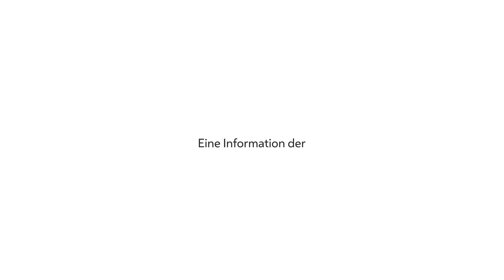75 Jahre Zweite Republik - Bürgermeister Michael Ludwig im Roter Salon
Bürgermeister und Historiker Michael Ludwig erzählt im Roten Salon des Wiener Rathauses von der Gründung der zweiten Republik Österreichs. In diesem Raum habe am 27. April 1945 die konstituierende Sitzung der provisorischen Staatsregierung stattgefunden.